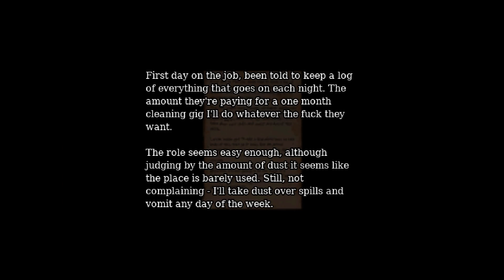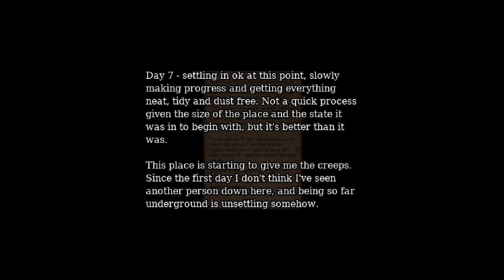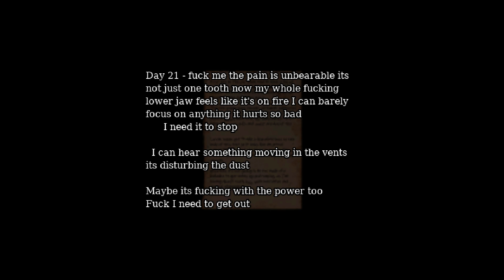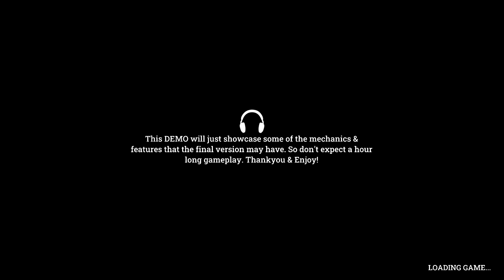3-IN-1 Video - #076​​​​​​​​​ (Indie Horror)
00:00 Siren's Wharf
08:42 The Cleaner
15:26 Nyctophobia